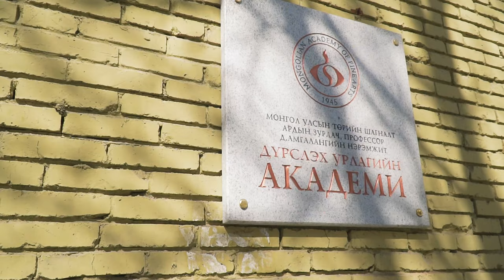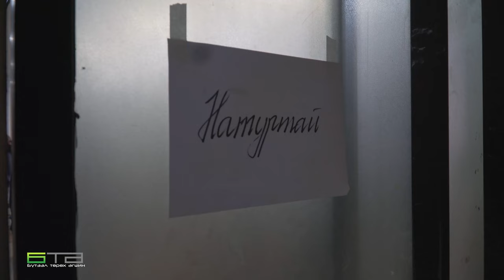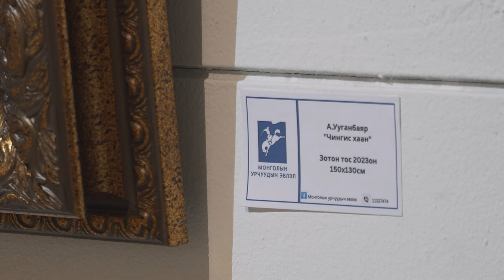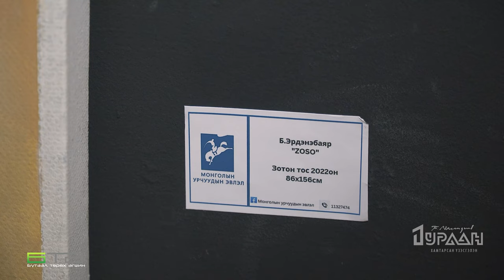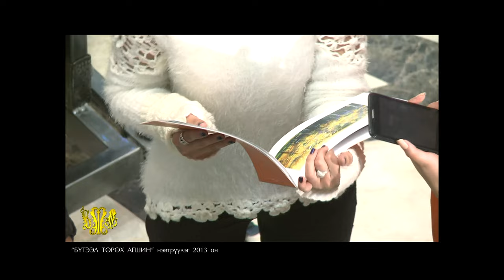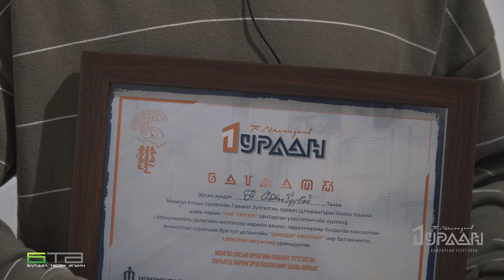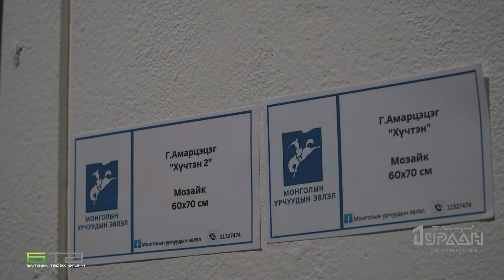BTA Neg Urlan hamtarsan uzesgelen 2023 04 08 Ts Narangerel